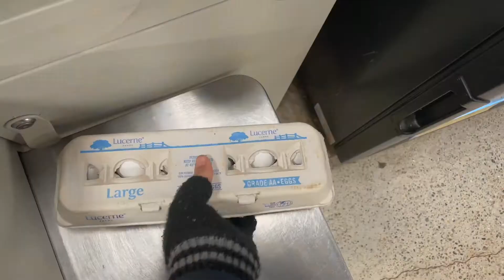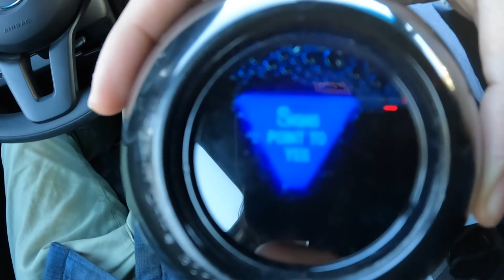0ºF Van Camping in the Colorado Rocky Mountains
Traveling through CO to ride Loveland Resort. We camped on the Loveland Pass on a pullout in 0º weather for the night.

I did not get any footage of the events that unfolded that night as my first thought when a drunk man knocked on my window asking for help was not to pull out my camera.

Thankful that no one was seriously injured.